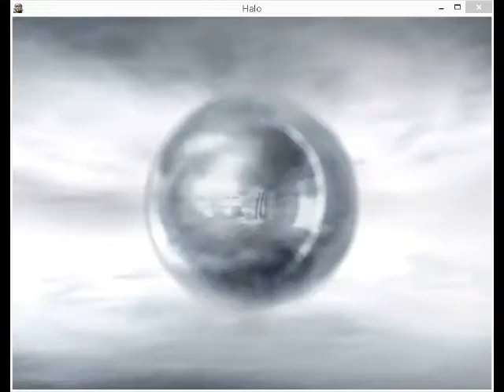Halo: combat evolved music menu.